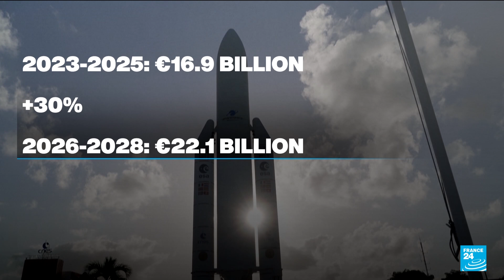European Space Agency’s €22 billion plan to catch up in space race • FRANCE 24 English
The European Space Agency (ESA) has outlined its priorities for the next three years, supported by a boosted €22.1 billion budget from its member states. Ministers from all ESA countries gathered in Bremen, Germany, to decide which space programs to back and how much funding to commit in this tri-annual meeting that shapes Europe’s direction in space. Morgan Ayre has this story.